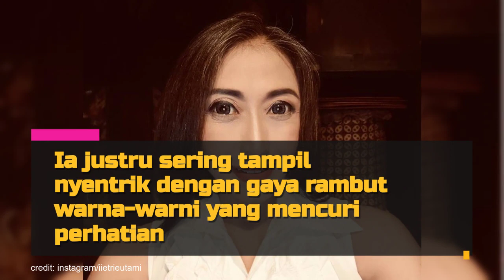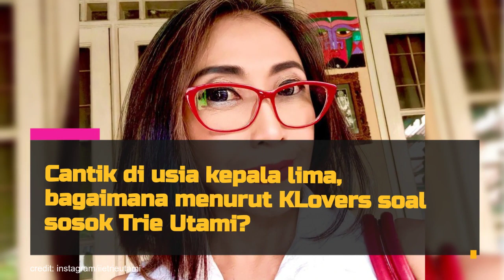Dulu Jadi Juri AFI Bermulut Pedas, Potret Kabar Terbaru Trie Utami Yang Kian Nyentrik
Sosok Trie Utami memang jarang sekali dikenal oleh generasi kekinian. Tapi namanya masih melekat di sebagian besar netizen yang dulu mengikuti acara Akademi Fantasi Indosiar.
Dikenal sebagai salah satu juri bermulut pedas, seperti apa kabar terbaru Trie Utami? Yuk intip di sini!